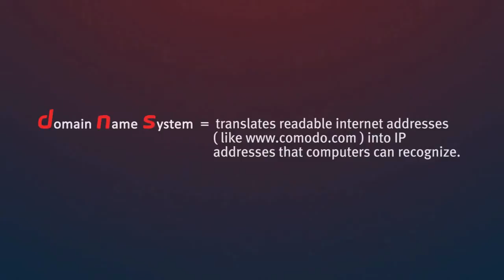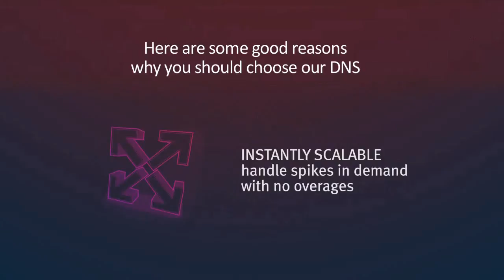DNS by COMODO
Our passion is delivering high tech services with a personal touch. DNS solutions improve the performance and scalability of thousands of websites and applications. We help everyday businesses and entrepreneurs connect with their audiences faster and more reliably by making DNS simple, usable, and fast.